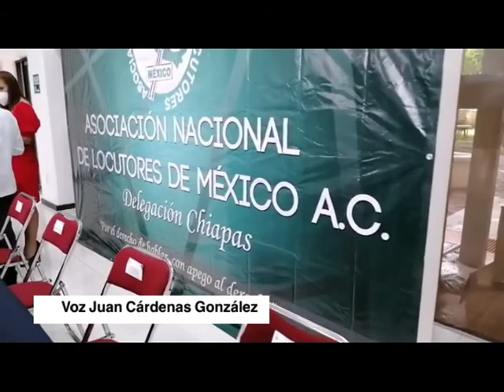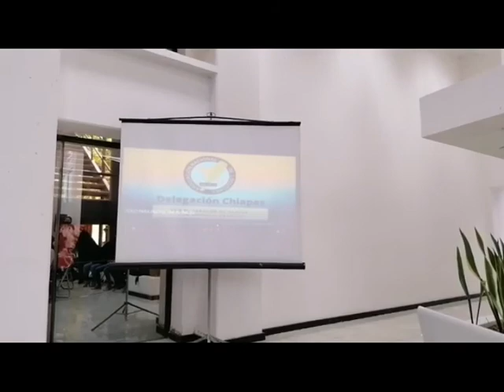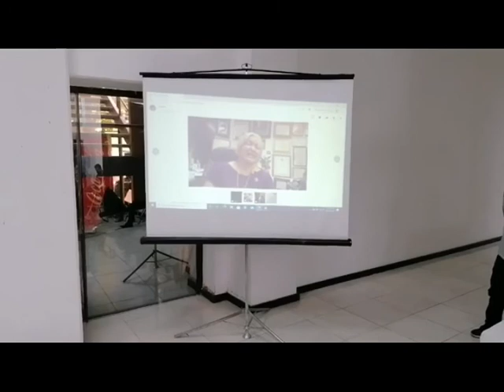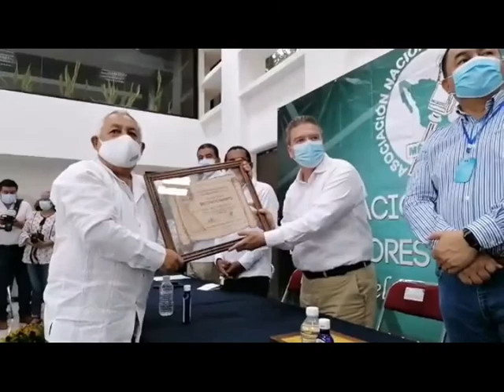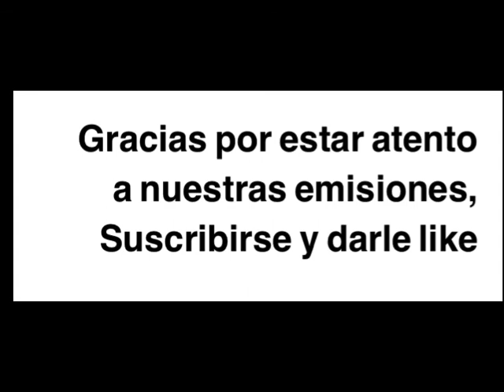ANL Chiapas entrega reconocimientos por 25 y 50 años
El evento fue encabezado por Ismael Brito Mazariegos, secretario general de gobierno, en representación del ejecutivo estatal Rutilio Escandón Cadenas; Víctor Manuel Cruz Roque, delegado estatal de la ANL; Dip. José Octavio García Macias, presidente de la mesa directiva del congreso del Estado; Raúl Bonifáz Mohedano, dip. fral. por el VI distrito; Rodolfo Calvo Fonseca, rector de la UNICACH;  Judith Lláven Valdiviezo, representante de la directora general Nancy Leticia Hernández Reyes, entre otros